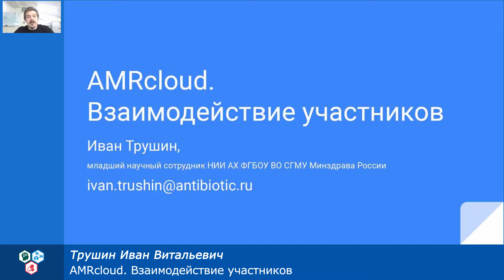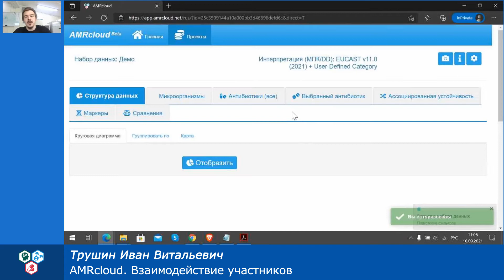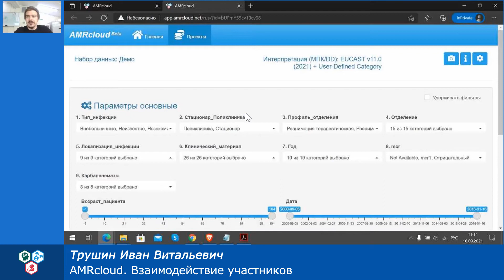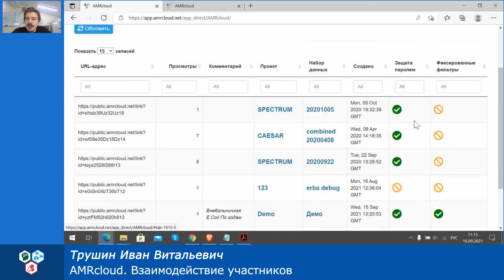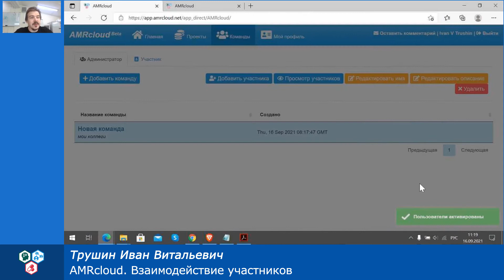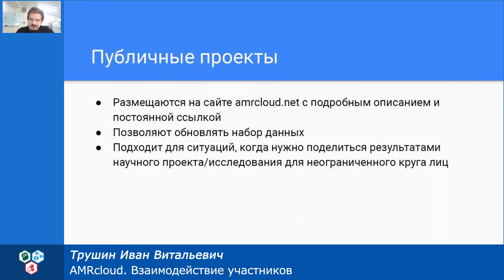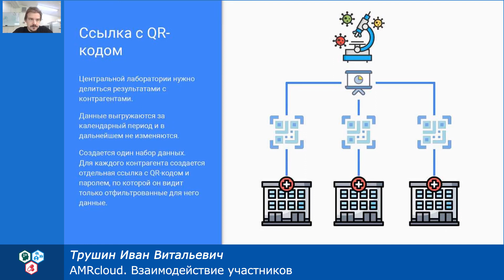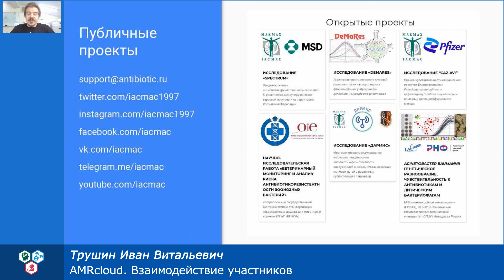AMRcloud. Взаимодействие участников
Лекция из серии образовательных видеороликов «Мониторинг антибиотикорезистентности».

Лектор: Трушин Иван Витальевич — младший научный сотрудник НИИ антимикробной химиотерапии ФГБОУ ВО «Смоленский государственный медицинский университет» Министерства здравоохранения Российской Федерации (Россия, Смоленск).
Лекция: «AMRcloud. Взаимодействие участников».

0:00 Как поделиться данными
1:25 1.Прямая ссылка
5:29 2.Ссылка с QR-кодом
12:22 3.Команды
18:25 4.Публичные проекты
20:35 Примеры взаимодействия